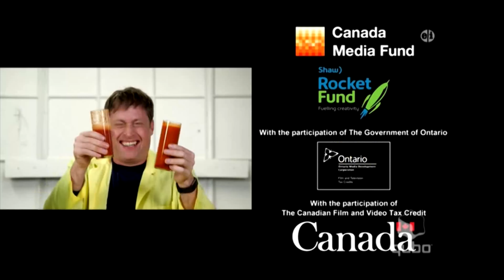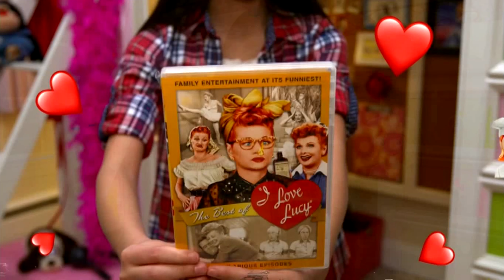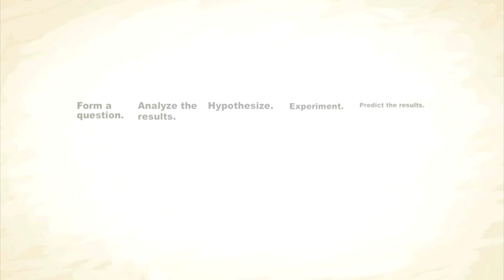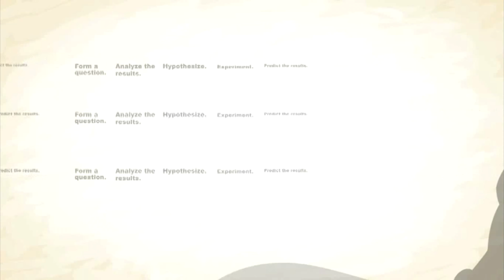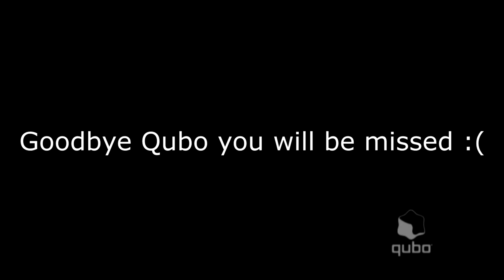Qubo Final Commercials and Shutdown (2/28/2021)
The final commercial breaks before Qubo had its final sign off at midnight of March 1st. Recorded during reruns of Inspector Gadget. I found these on a Qubo live stream for VLC Media Player and used Free Cam 8 to record them. Back in January, the E.W. Scripps Company announced that Qubo would cease broadcasting in February 28. So here are the last commercial breaks before the channel ended to a black screen.